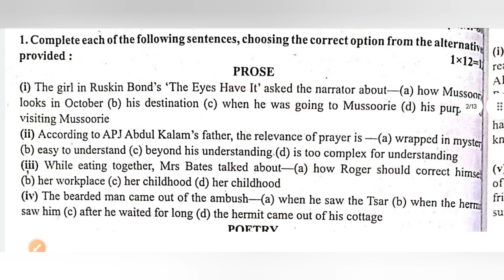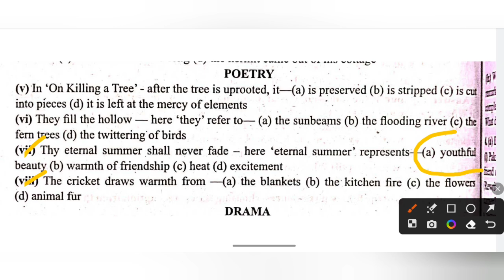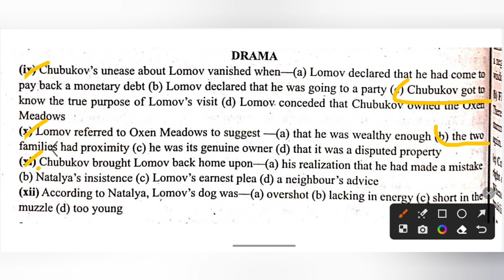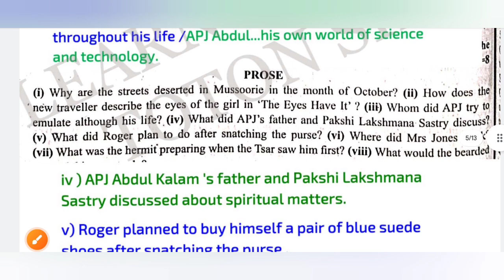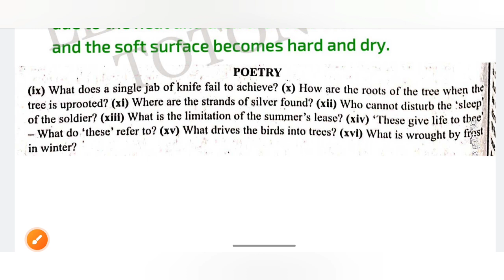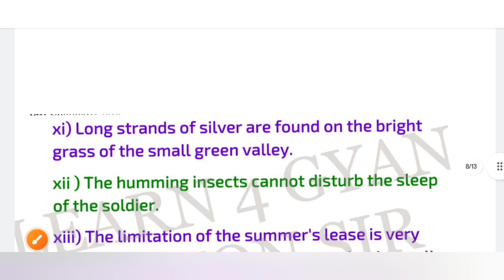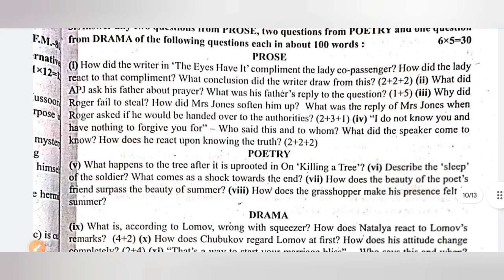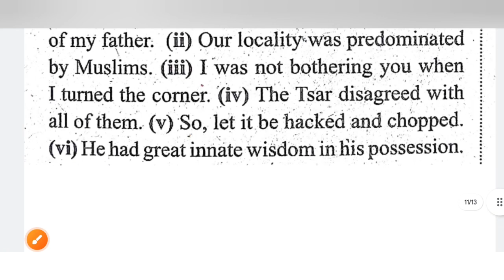HS WBTA TEST Paper 2024 English Solution | page 52 | WBTA 2024 Class 12 English solution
mamun exclusive
class 12 english suggestion 2024
lass 12 english suggestion 2024 pdf

class 12 english 2024 suggestion
samrat exclusive
mamun exclusive

writing
class 12 english suggestion 2024 mco

saq
question answer
class 12 english suggestion 2024 test

class 12 english 2024 syllabus
class 12th english 2024
class xii english 2024
samrat exclusive
class 12 english sajesan 2024
mamun exclusive
class 12 english project 2024
class 12 english paper 2024
class 12 english wbchse
class 12 english wbchse question
paper
wbta test paper 2024 class 12 english
wbta test paper 2024 class 12
wbta hs test paper 2024
wbha test paper 2024 class 12
wbha test paper 2024 class 12 english
2023 abta test paper english
abta test paper 2024 class 12 solution